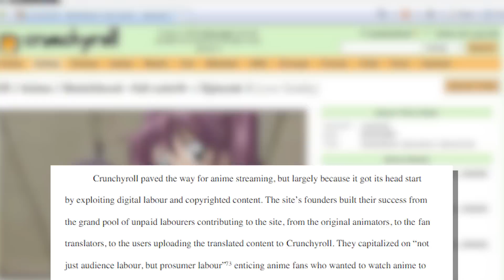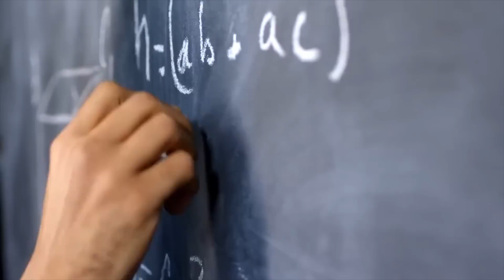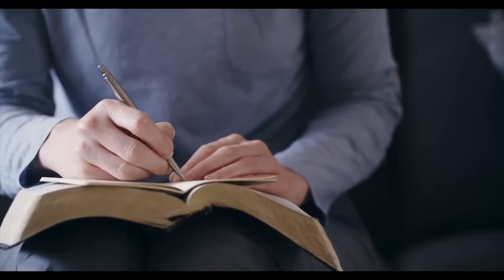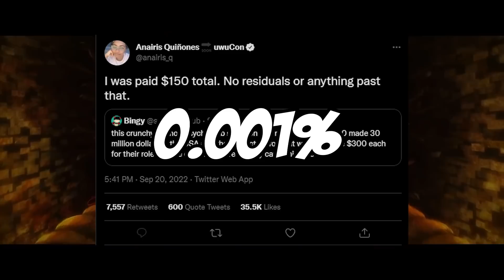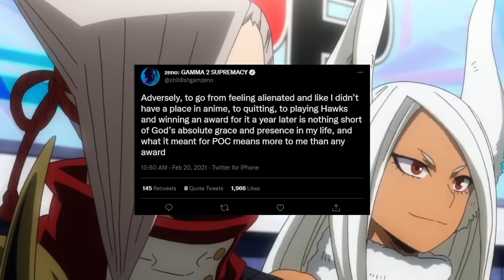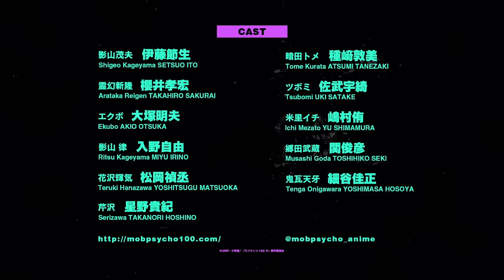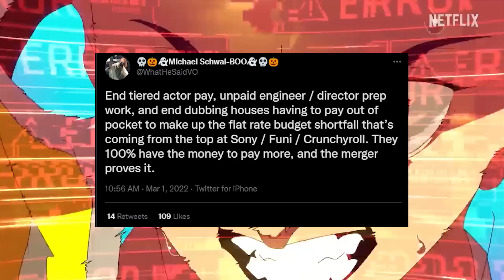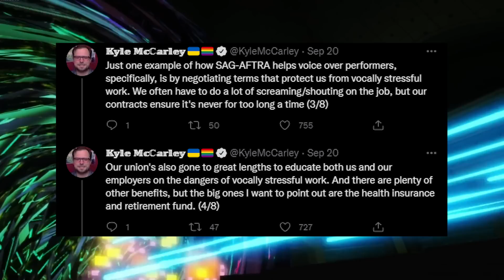How Crunchyroll FAILED The Dub Industry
Today we discuss a new topic for this channel, the dub industry, Crunchyroll, and unions. Let's examine exactly what Crunchyroll did to Kyle McCarley, the English voice of Mob from Mob Psycho 100.